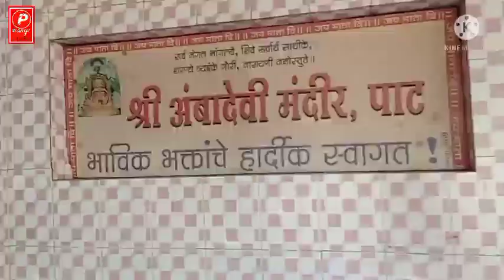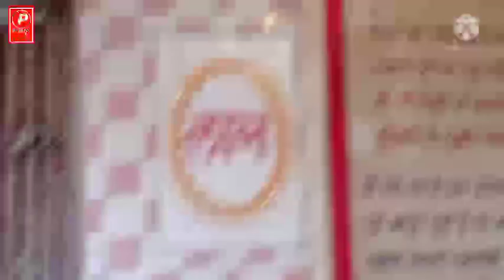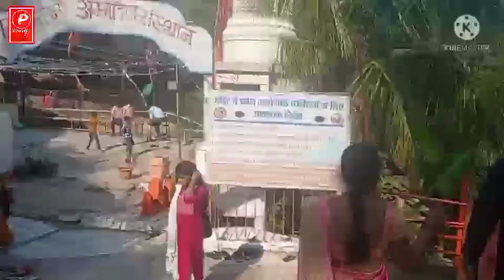♦️सातपुड्यातील धारुडची अंम्बादेवी दर्शन♦️ आदिमानव गुफा व रहस्यमयी स्थान दर्शन